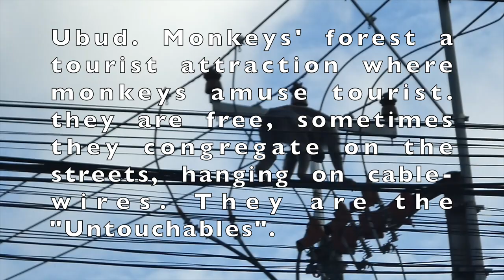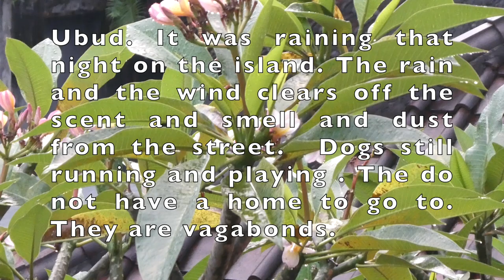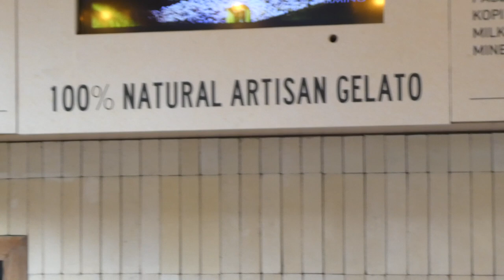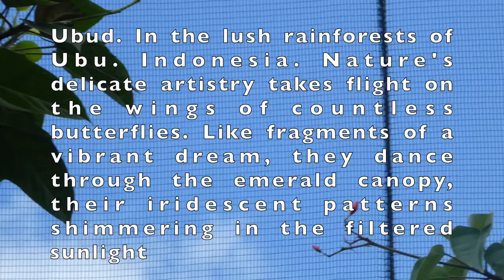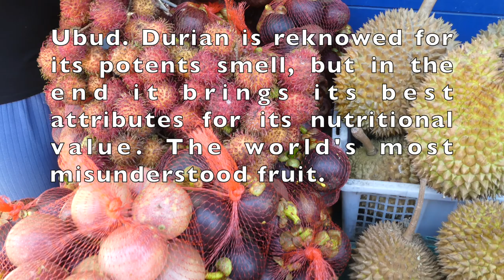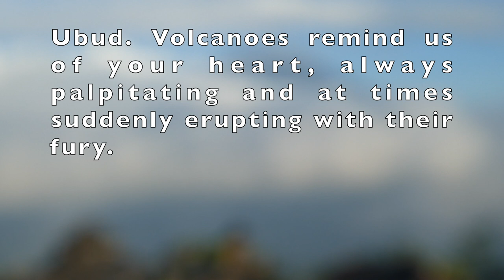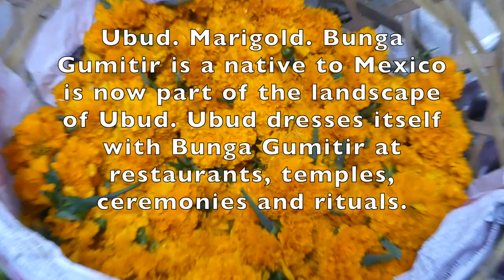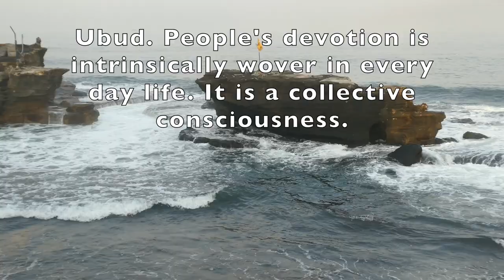Ubud When Monkeys came to visit me